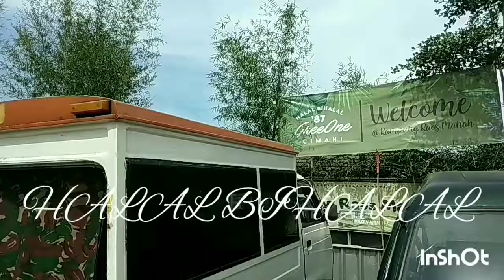HALAL BIHALAL GREEONE 87 KOTA CIMAHI part1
MasyaAllah Alhamdulillah WA Syukurillah, Kuasa Allah Subhanahuwataala Kami Masih Di pertemukan. Maha Besar Allah dgn segala karuniaNya yg tiada terbatas. terimakasih banyak utk yg telah menyediakan waktu nya utk hadir. 🙏sampai bertemu Tahun depan. InsyaAllah.
(terimakasih utk KAMPUNG RAOS MANAH)